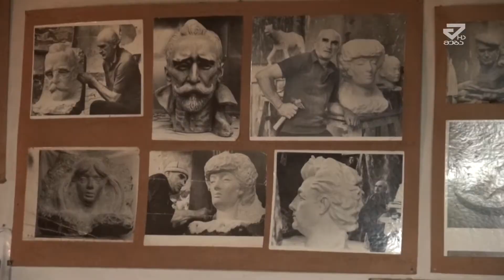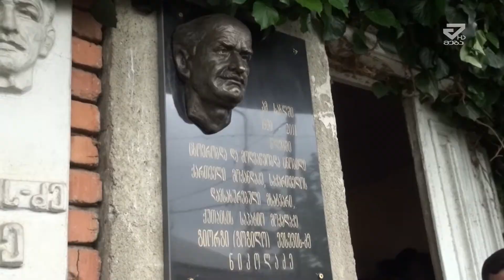ქუთაისში მოქანდაკე გიორგი ნიკოლაძის მემორიალური დაფა გაიხსნა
ქუთაისში მოქანდაკე გიორგი ნიკოლაძის მემორიალური დაფა გაიხსნა. მემორიალური დაფა მოქანდაკის სახლ-მუზეუმის ფასადზე გაიხსნა. ღონისძებას ქუთასის მერი ,  უბნის მაჟორიტარი  დეპუტატი და მოქანდაკის ახლობლები ესწრებოდნენ. მოქანდაკე გიორგი ნიკოლაძე ქუთაისში 1923 წელს დაუმადა, სწორედ მის სახელს უკავშირდება ქუთაისში მხატვართა კავშრის შექმნა. მოქანდაკე ასევე ავტორია ქუთაიში არა ერთი ცნობილი ძეგლის.